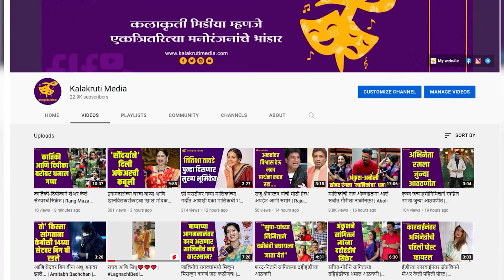Bigg Boss 4: दुसऱ्याच दिवशी घरात घडलं अस काही की, किरण मानेंसमोर रडला योगेश जाधव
आज किरण माने, योगेश जाधव आणि विकास सावंत या तिघांमध्ये चर्चा रंगताना दिसणार आहे. त्या चर्चेदरम्यान विकास असं काही सांगून गेला ज्यामुळे योगेशला अश्रू अनावर झाले.